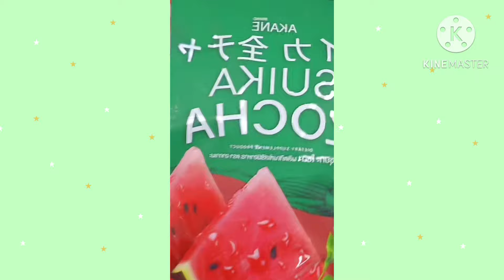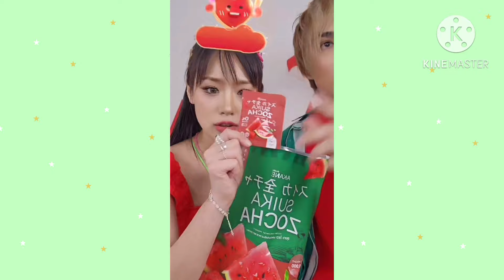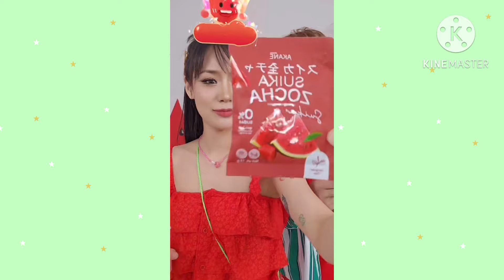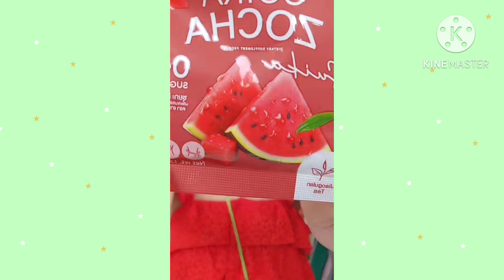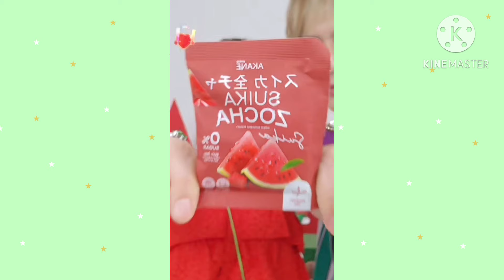แฟนกัน 💓 อยู่ด้วยกันน่ารัก 💓😍🌼